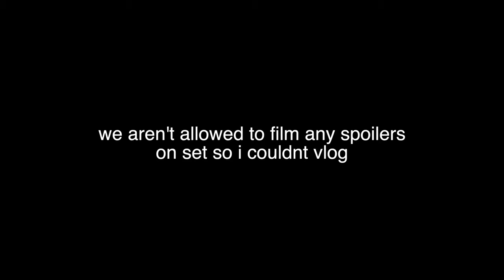Vlogmas Day 15